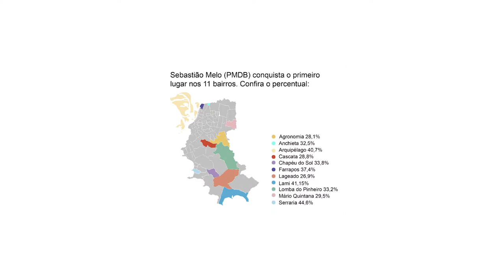Levantamento dos votos de bairros de maior vulnerabilidade social Porto Alegre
O Editorial J realizou uma pesquisa do número de votos para cada candidato à prefeitura no primeiro turno nos bairros mais carentes da capital.